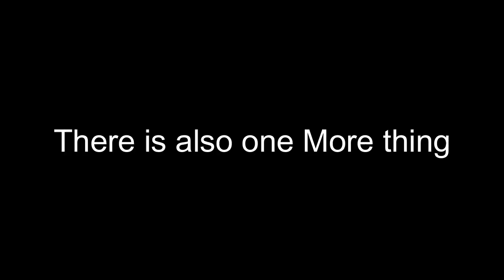династ ио - A Random video With Random clips ;-;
urmom
Chapters:
0:00 TNT EXPLOSION
0:32 Meeting A WooFiE
1:08 Making a Base
1:23 Meeting a fan
2:31 NOOOOOOOOO